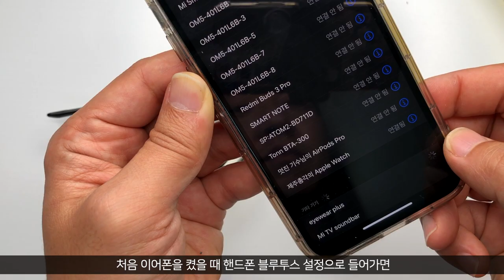안경으로 음악 듣기 가능? 쌉가능! 안경에 무선 블루투스 이어폰이 들어있다. eyewear wireless bluetooth earphone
일을 하다 보면 비는 시간이 생깁니다. 회사에서 돈을 받는 만큼
노는척 할 수는 없고 그래도 뭔가 계속 하고 있는 척을 하는데요
문제는 할 일도 없는데 컴퓨터만 두드리고 있으면 시간이 너무 안 간다는 거죠!
이럴때 라디오나 음악을 들으면 참 좋은데 눈치가 엄청 보이죠

다른 사람 눈치 안보고 몰래 음악을 들을 수 있는 방법이 있습니다
안경 무선 블루투스 이어폰만 있으면 가능한데요
이 제품 과연 쓸 만 할지 같이 살펴 보시죠!!

*구매좌표*